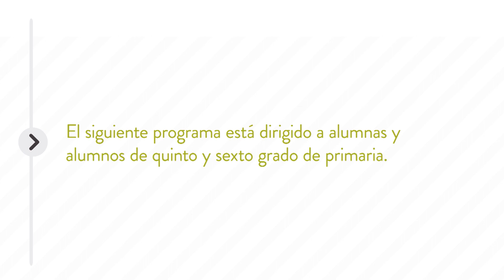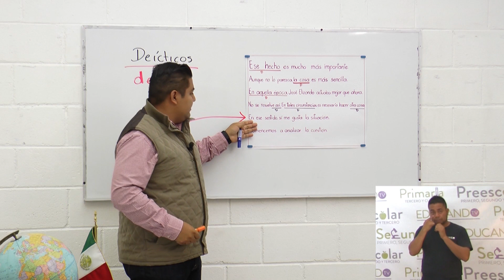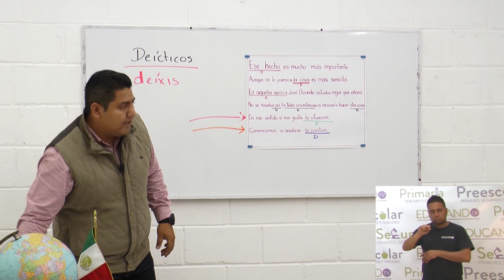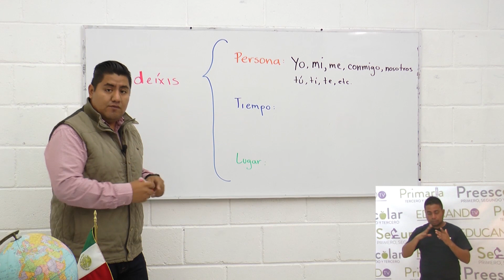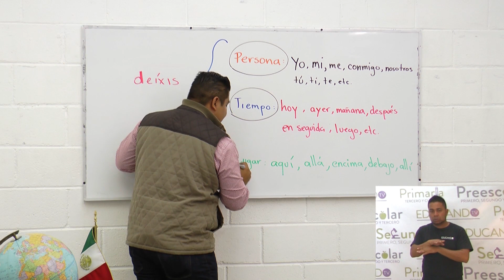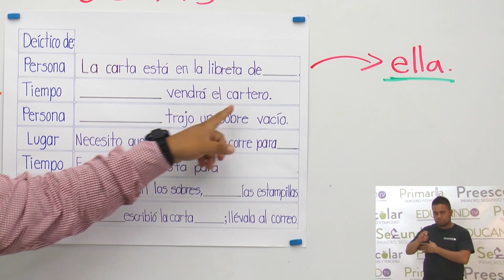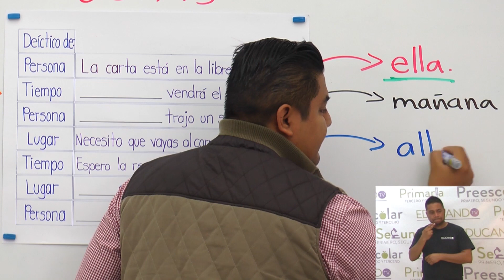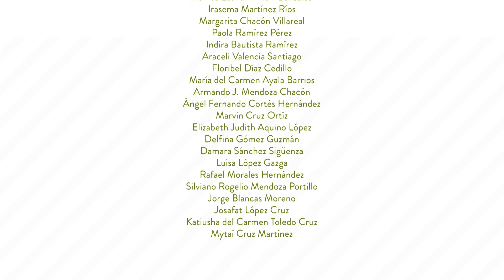Primaria 5º Y 6º clase: 147 Tema: Los deixis de persona, tiempo y lugar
Objetivo: Que el alumno identifique la clasificación de deixis y su utilización en conversaciones.